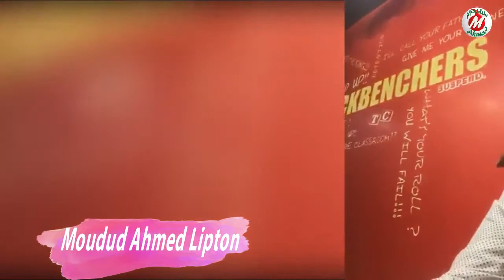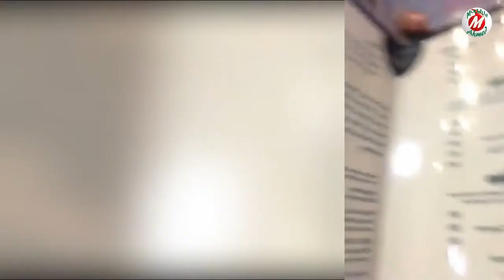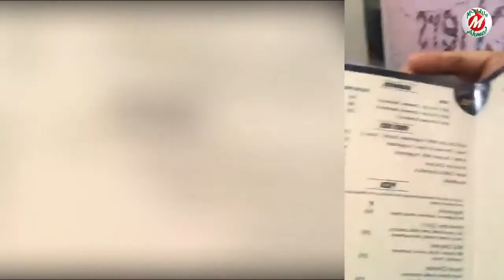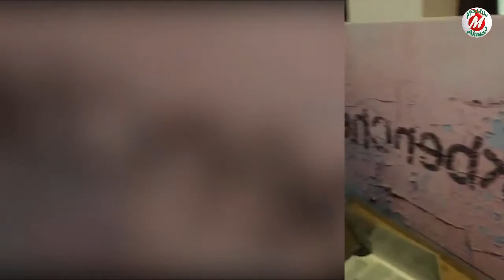Tawsif Mahbub Er, Facebook Live Video 11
Copy of Tawsif Mahbub Facebook